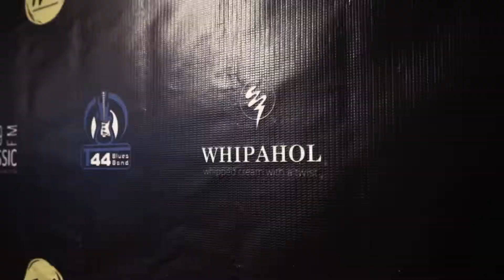T44 Blues Band presenta SmokeAndRoll con INDIAN MOTORCYCLE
Ante una fría noche pero junto a una hermandad de motociclistas, la familia de INDIAN Motorcycle Monterrey fue la encargada de escuchar en vivo la presentación de SmokeAndRoll álbum de la nueva producción discográfica de T44 Blues Band, siendo esta la presentación oficial del disco en la ciudad de Monterrey.

“Estamos muy contentos, de presentar este disco SmokeAndRoll en nuestra casa Monterrrey con nuestros amigos de INDIAN Motorcycle, tardamos 3 años en preparar este disco y esperamos que les agrade a ustedes” – Cesar Tiberio “Baterista T44”

La propuesta musical está basada en el Blues Clásico como el Rhythm Blues y en diferentes tipos de Blues, desde Chicago al Mississippi con la fuerza del Blues Texano.

En 2018 la banda visitara CDMX para agendar con sus fans de la capital un show.

No te pierdas de las noticias de la banda, sigue en contacto directo con la banda: